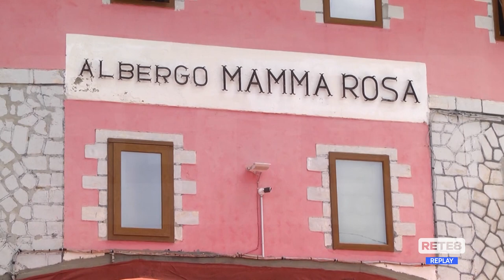Giro d’Italia: sul Blockhaus l’urlo di Hindley